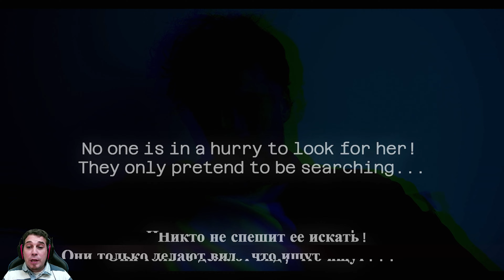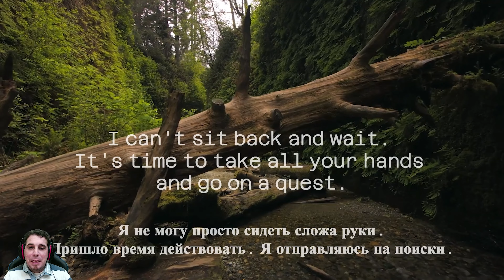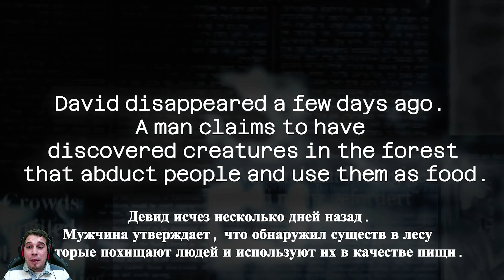I WANT TO DIE - Gameplay español completo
En este nuevo vídeo os traigo el gameplay español completo de I WANT TO DIE, David va en busca de su hija desaparecida en un bosque oscuro y siniestro, conduce su coche por un camino forestal, inmerso en el dolor y la desesperación, pero en el camino hacia su objetivo, su vida se convierte en una pesadilla, espero os guste.